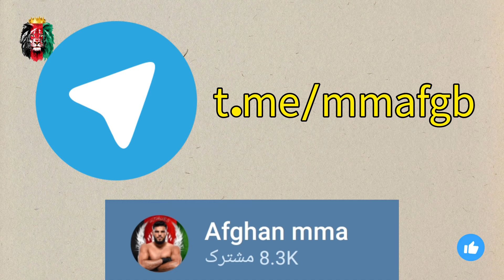مسابقه جدید بویکا افغانستان در مقابل حریفی از مراکش Zabiullah Mubarez vs Nabil Haryouli | 2024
ذبیح الله مبارز مشهور به بویکا افغانستان قرار است در مسابقه جدید خود در مقابل حریف قدرتمندی از کشور مراکش به نام نبیل هریولی مبارزه بکند این مسابقه در سازمان بریف برگزار خواهد شد در این ویدیو درباره این مسابقه معلومات دادیم‌ امیدوارم از تماشای این ویدیو لذت ببرید حمایت از کانال را فراموش نکنید
لایک کنید کامنت بگذارید سابسکرایب کنید ویدیو را شریک سازید